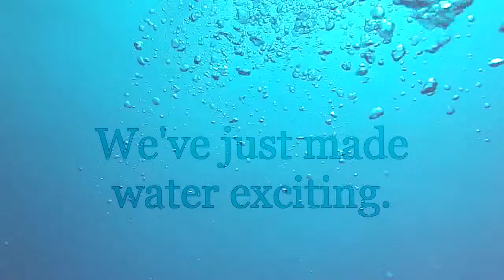Jetpack Mark Williams - New Jetpack Pilot -- Jetpack Adventures Gold Coast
New pilot Mark visited the Gold Coast Jetpack centre and successfully became a Jetpack pilot.Congratulations from the   Gold Coast Jetpack Team